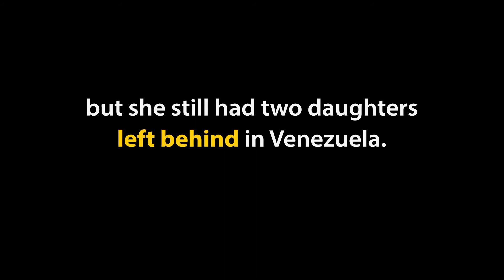Thank you for hosting Venezuelans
The Venezuelan people have continued to suffer under the illegitimate Maduro regime. Millions of Venezuelans have fled the country and have been generously accepted by neighboring countries. Thank you to all those countries who are hosting Venezuelans until they are able to return to their country.